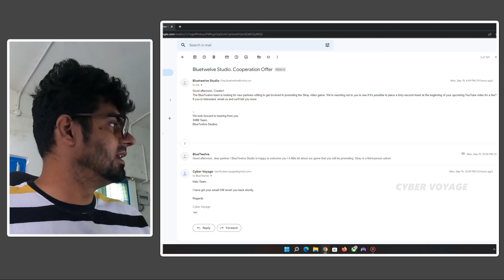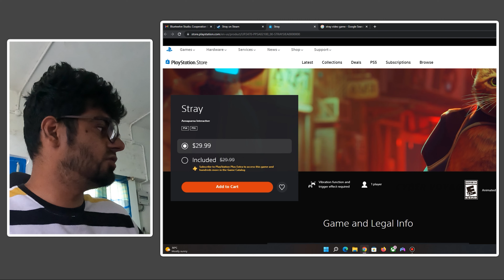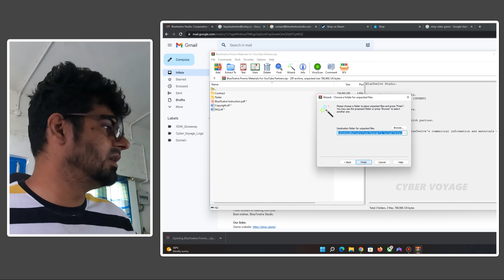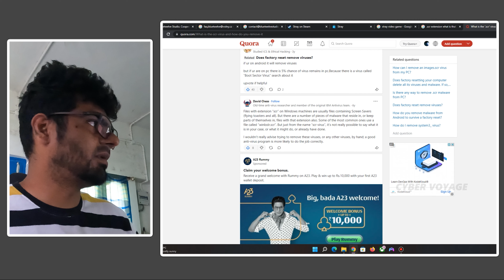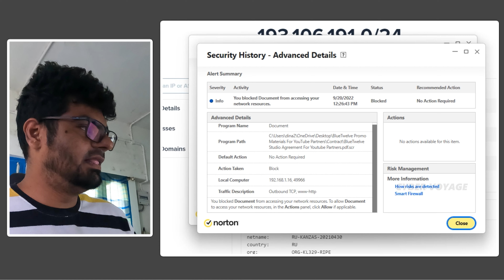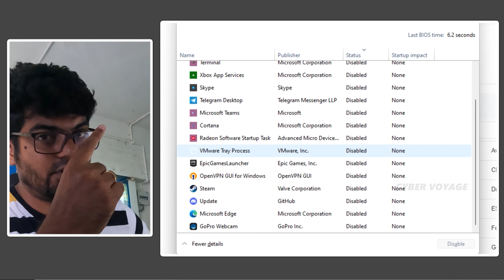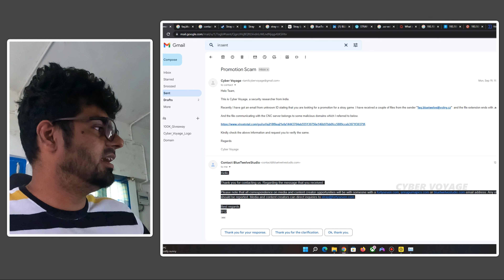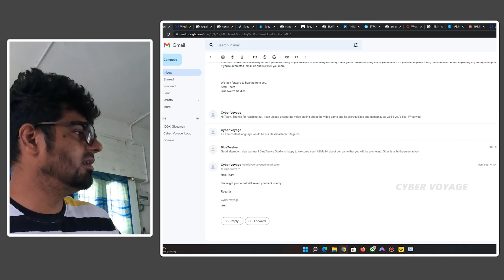How to track scammers | Live Demo | Cyber Voyage | In Tamil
Warning : Don't double click on any file that you receive. For a demo purpose we are executing in an isolated environment.

Who is scammer?
Someone who makes money using illegal methods, especially by tricking people.

How to open link without click on it ?

How to find malicious website?

Antivirus URL:

scammer caught in tamil
cyber alert tamil
tamil scammer
bank scams in tamil
scammers
tamil news today
online scams in tamil
scam tamil
influencer scam tamil
phishing scams in tamil
digital payment scams in tamil
credit card scam in tamil
ransomware attack
ransomware
ransomware tamil
ransomware attack in tamil
ransomware in tamil
ransomware attack 2021 tamil
ransomware attack in india
ransomware tamil tech
ransomware virus
ransomware removal
ransomware attack today
ransomware attack news
ransomware attack bank
ransomware attack video
ransomware attack examples
ransomware attack backup
ransomware attack bitcoin
ransomware attack company
ransomware attack tamil
ransomeware attack